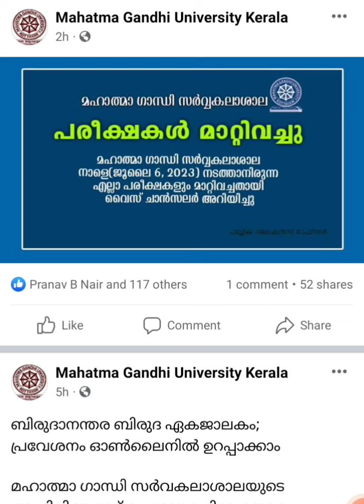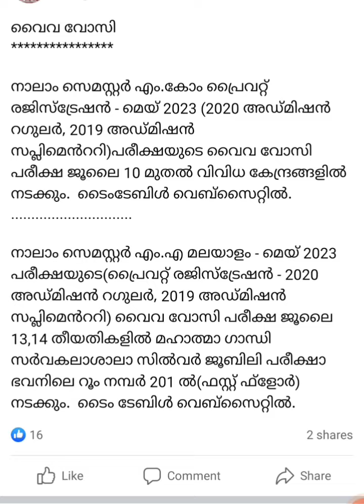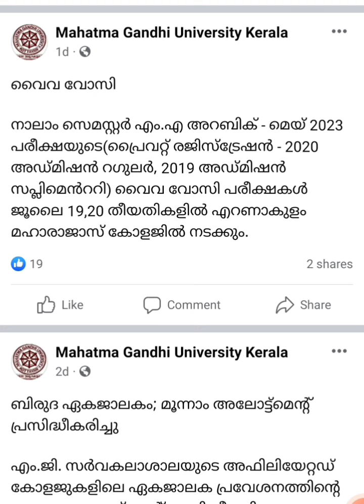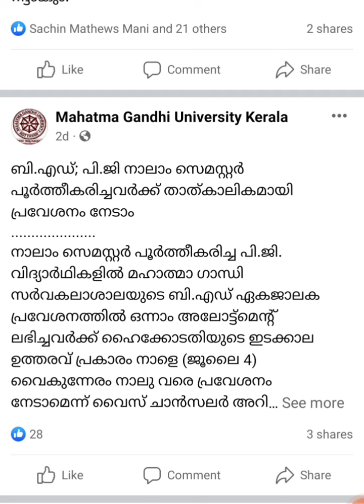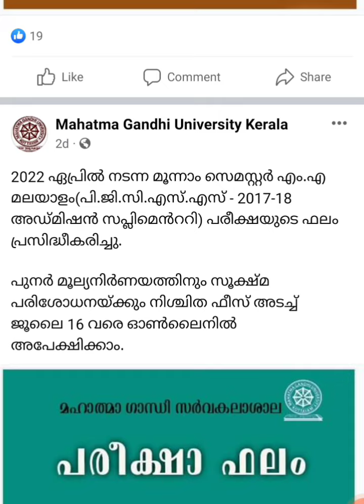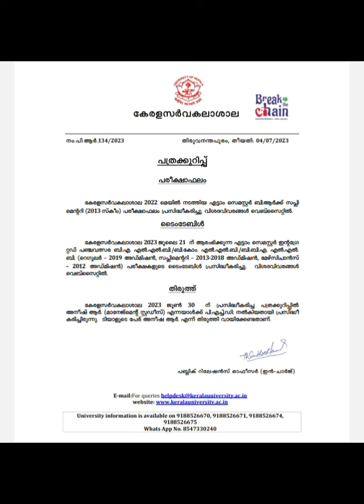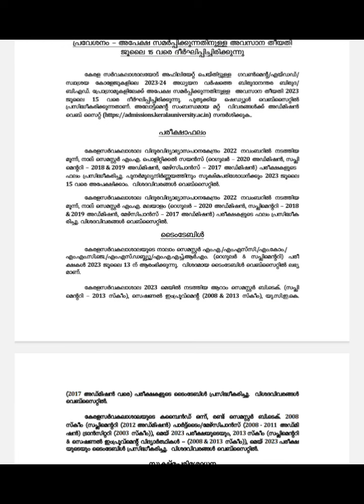University news. MG & KU. 2023 July 3,4,5. KU PG 4th sem timetable. KU admission. MG exam postpone